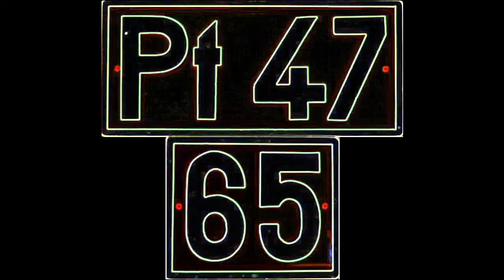2018.08.18 Składy na łuku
Witam serdecznie i zapraszam do obejrzenia trzech ujęć na łuku niedaleko Głogówka na czternastce.
Poniżej czasy dla poszczególnych składów:
0:00 – M62-1684
1:30 – SM42-1145
2:25 – TEM2-300
Myślę że ujęcia przypadną do gustu.